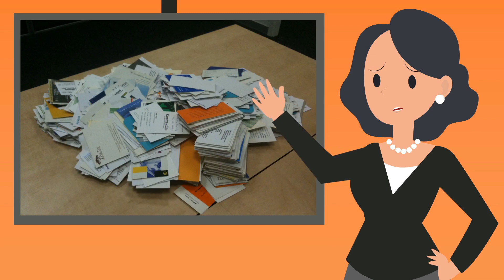IntellicardUSA and Warrior Companion 2 0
IntellicardUSA and Warrior Companion Foundation together helping our service veterans